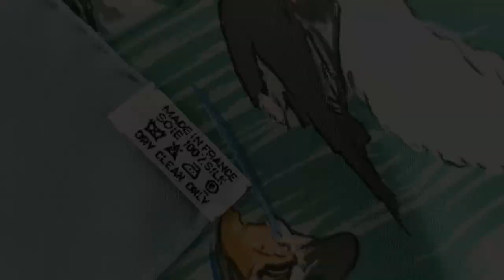Soiree de Gala HERMÈS PARIS Silk Scarf by Jean-Louis Clerc Opera Ladies Royal Party Horse Carriage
Now in our store Forever-Hermes.com Like an antique version of the Met Gala, this Soiree de Gala first released in 1950 by revered artist Louis Clerc has stunning ladies and gentlemen arrive on their horses and in elegant carriages to a Royal party. A many collector's "grail" silk scarf that looks best displayed as seasonal wall decoration.